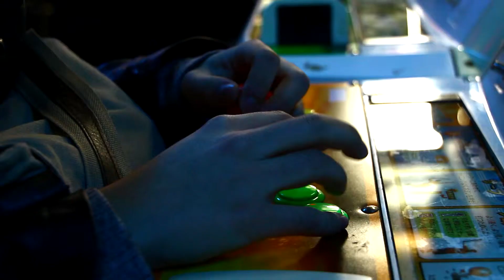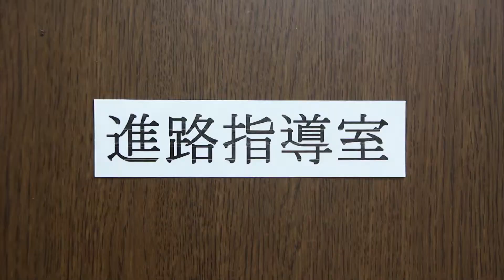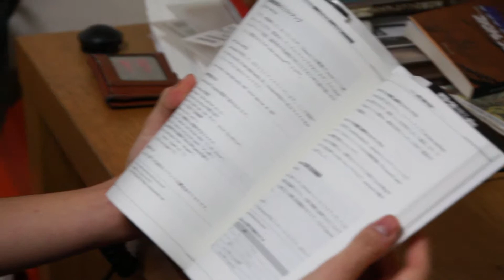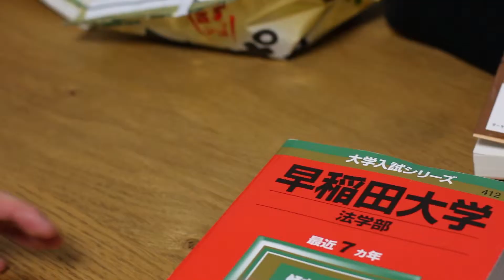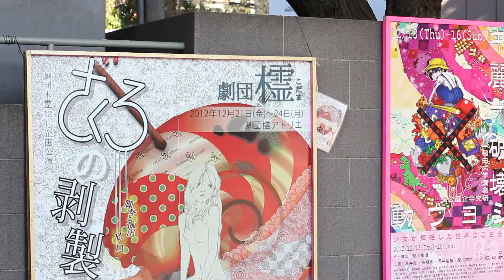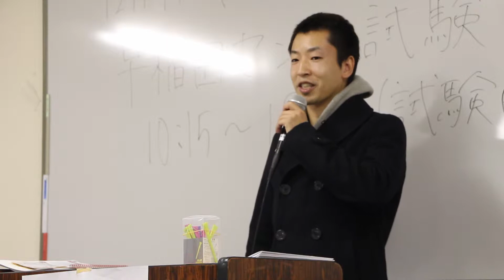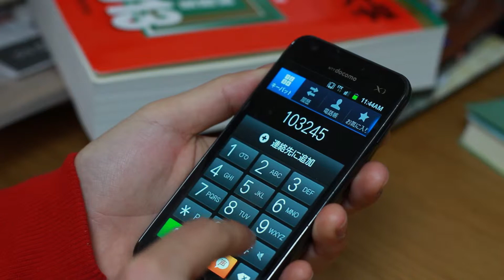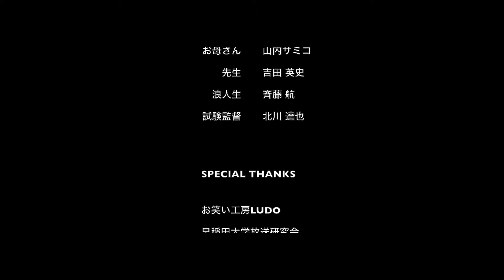受験生応援ムービー『原点回帰 』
"この物語をを見てから、志望校を決めても遅くない"
なんとなく日常を過ごし、受験に失敗した青年。
あることをきかっけに再び立ち上がった青年は、早稲田への受験を通して何を見出すのか­。

監督：白川祐介
脚本：鈴木貴雄
制作 LoungeNote

Ustream番組『討論ラウンジ ガクチュー！』にて放送